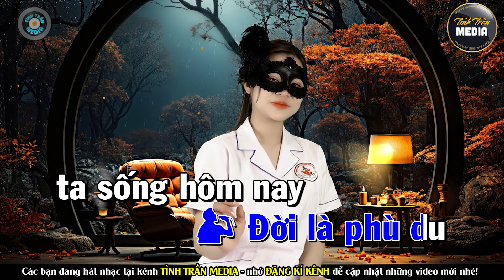✔️CÁT BỤI CUỘC ĐỜI ❖ Karaoke Thiếu Giọng Nam ► Song Ca Cùng NỮ Y TÁ